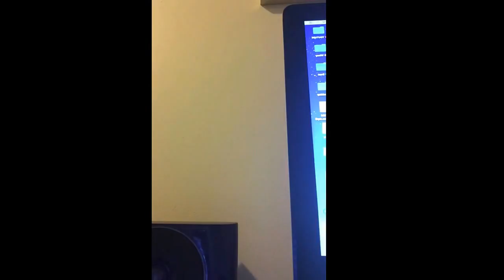Instagram Live - Ellevan Freestyle Raps and Interacts with Fans on Live Stream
Hey y'all! We Did It! Live Freestyle streams happening once a week from my instagram! @EllevanMusic